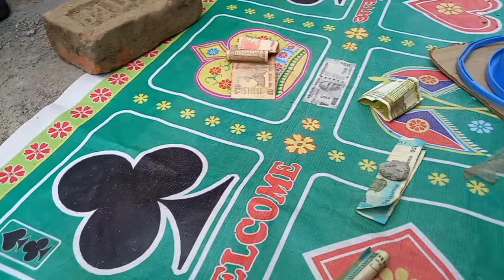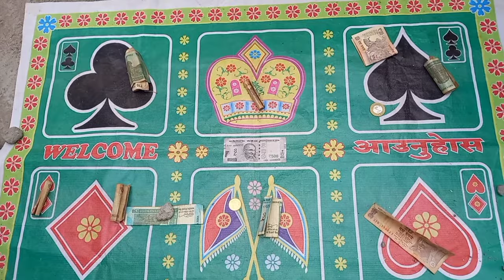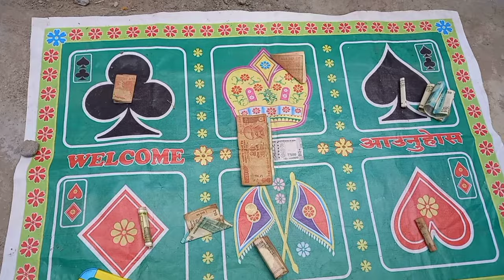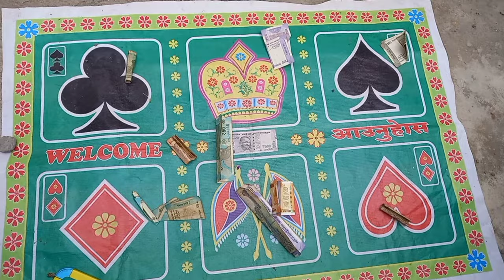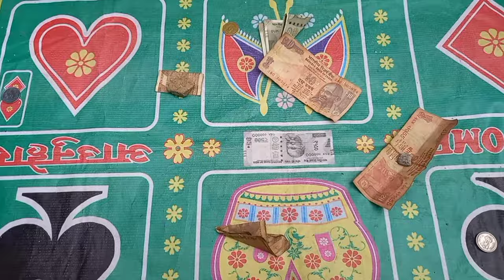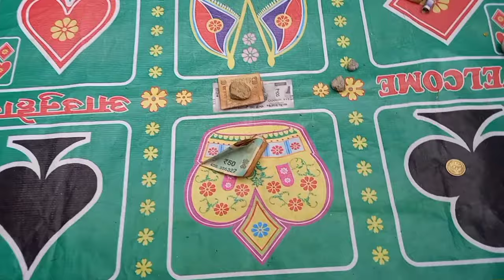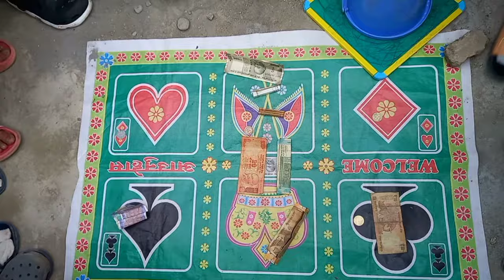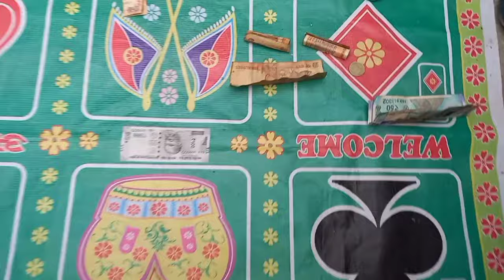Tihar Dice Vlog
Insta Manjuna Tamang